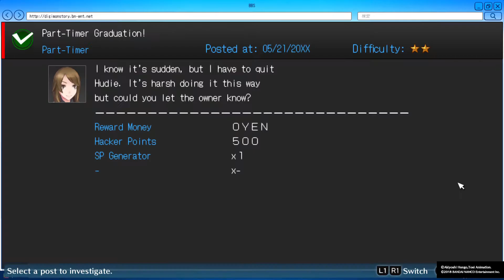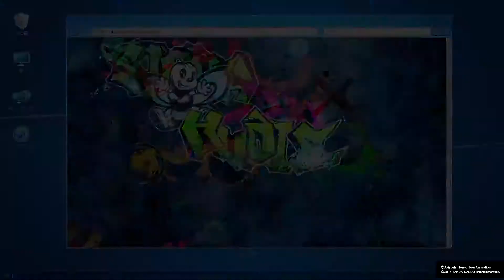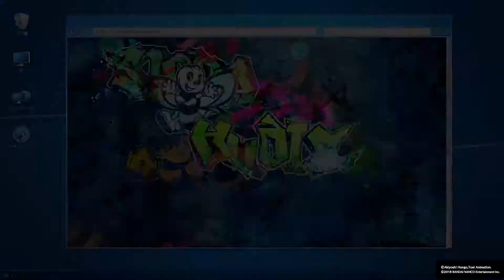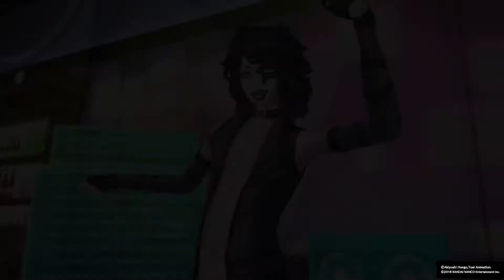40 Shade of Cheaters Ep.17 | Digimon Story: Hacker's Memory